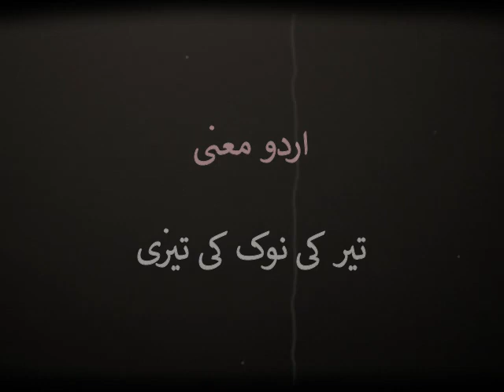urdu word meaning - Aab-e-Peekaan ابِ پیکاں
Learn the meaning of Urdu words, idioms and proverbs